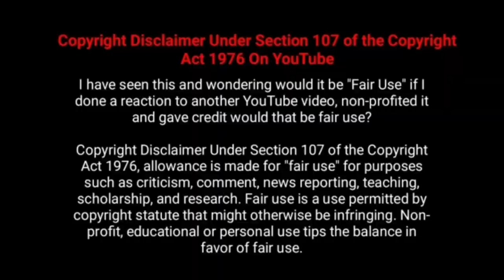இயக்குனர் நடிகர் R.T.நேசன் பட வசூல்|Director R.T.Nesan All Movies Box office Collection Reports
Checkout  Movie Fdfs The Tamil Movie film Director Comedy  Actor R.T.Nesan  All Movies Box Office Collection Analysis With Budget and Verdict Hit Or Flop List